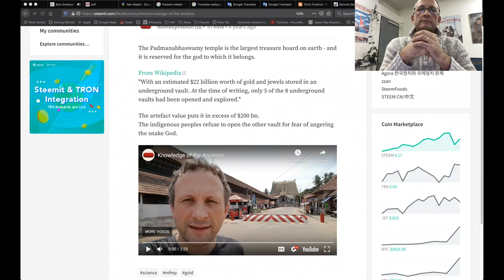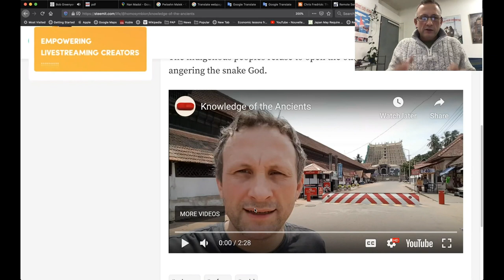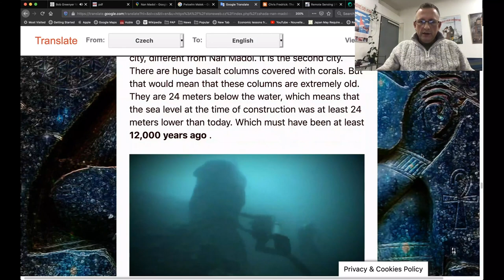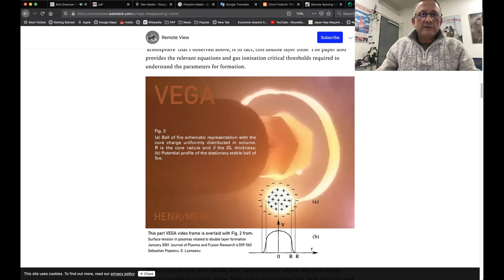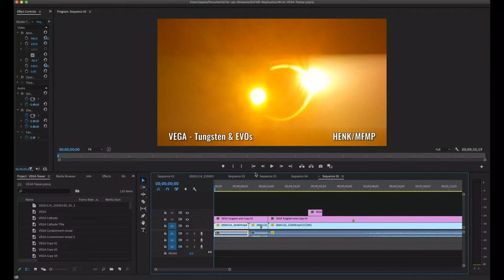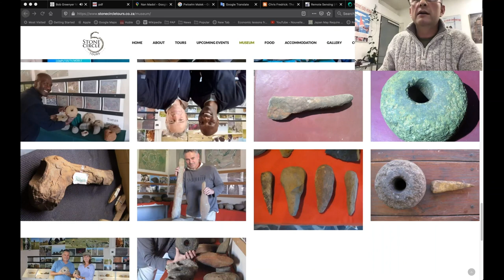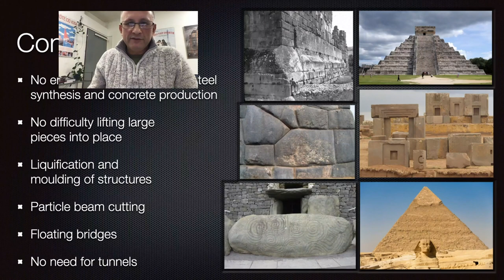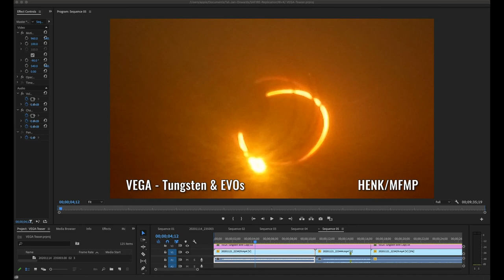How was Nan Madol built?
How was the Vast Archaeological Landscape at the Nan Madol World Heritage Site built?

This is a version of the live stream with the audio synching problems fixed.

Bob Greenyer proposes a method using known and shown aspects of the New [Eternal] Fire.

250 million tonnes of prismatic Basalt, with some blocks weighing over 50 tonnes, 40% of it coming from a 25 mile away, steep hilltop.

Errata: At 55:20, Bob says that he remote viewed the 'structure' 2 years ago to the day, but it was 3 years ago.

BANK: HSBC
Branch Address: 153 North Street Brighton, East Sussex, BN1 1SW
Account Name: Quantum Heat C.I.C
Sort Code: 40-14-03
Acc No.: 12631571
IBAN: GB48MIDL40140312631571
SWIFTBIC: MIDLGB22